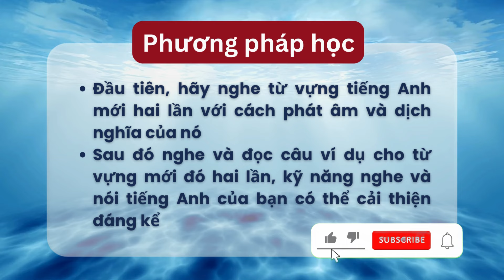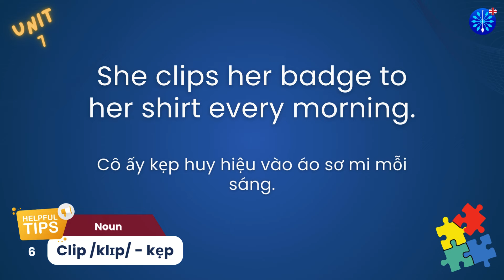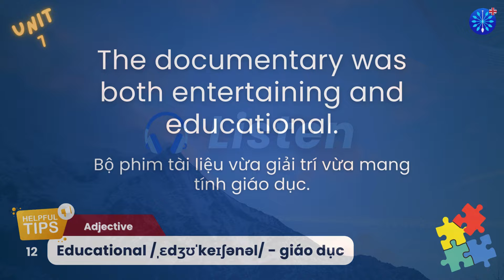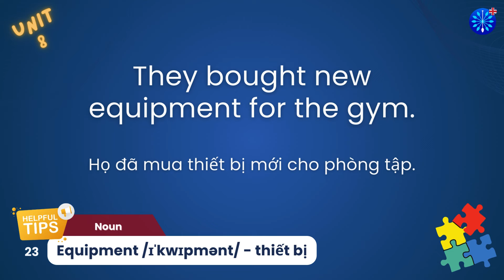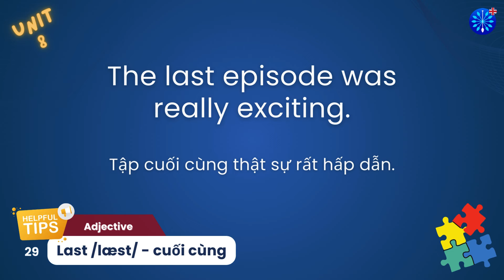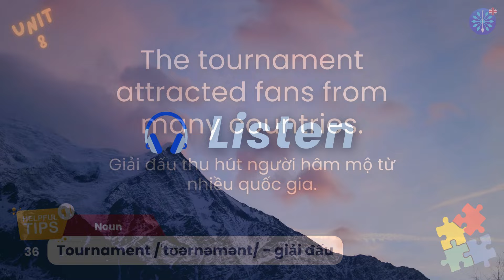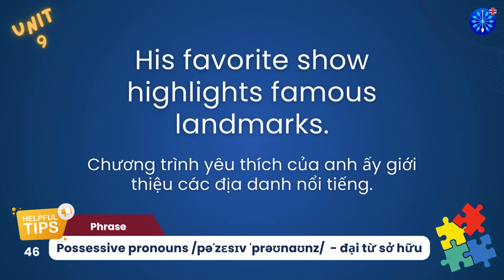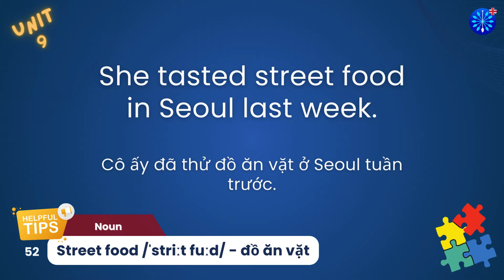English | Tiếng Anh 06 Unit 07-09 Đồng bộ với Global Success | Word & Examples | Nghe Nói thành thạo